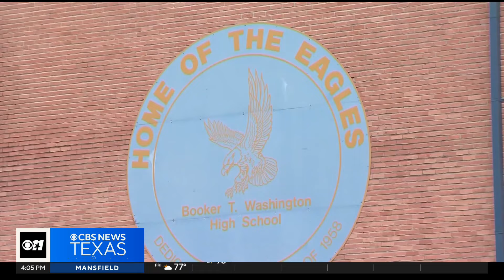5 charged, hundreds of unqualified teachers exposed: Texas Teacher Certification Scandal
Five people in Texas have been charged with running a scheme to cheat on teacher certification exams, resulting in hundreds of unqualified teachers in classrooms.